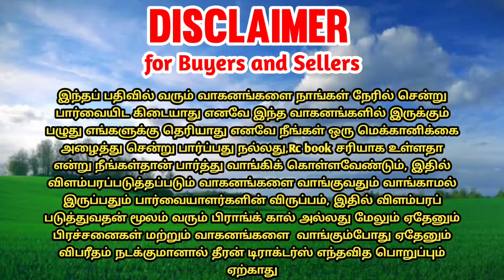Sonalika 745DI tractor for sales || tractor sales in tamilnadu || theeran tractors